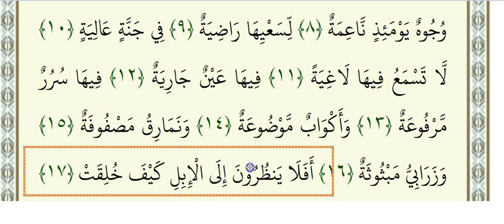SURAH 88 AL-GHASHIYAH AYAH 8 TOI 17 FOR YONIS